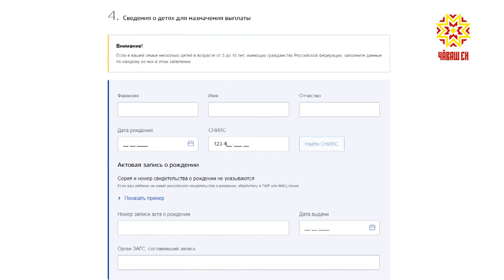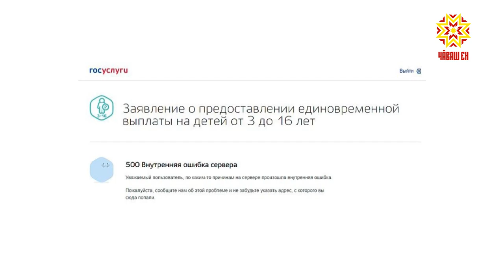Минтруда и социальной защиты населения Чувашии ответил на самые актуальные вопросы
Каков механизм реализации выплат на детей? И как рассчитывается пособие по безработице? На самые актуальные вопросы по социальной помощи населению специалисты ответили сегодня в режиме онлайн.